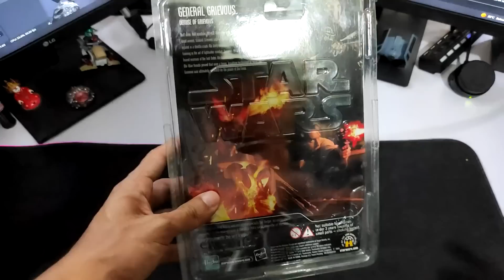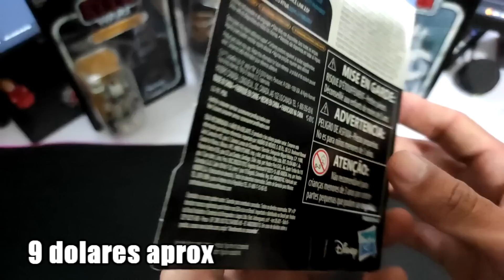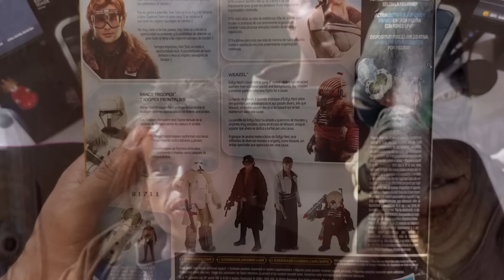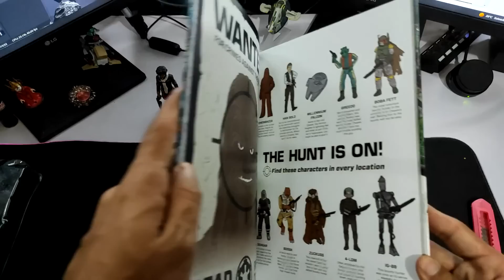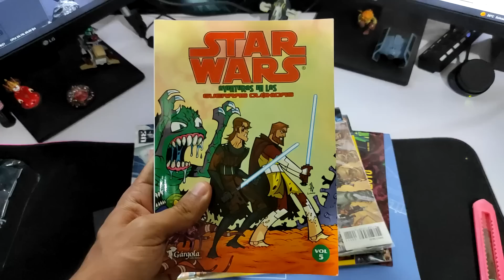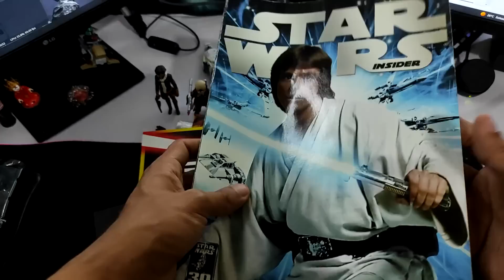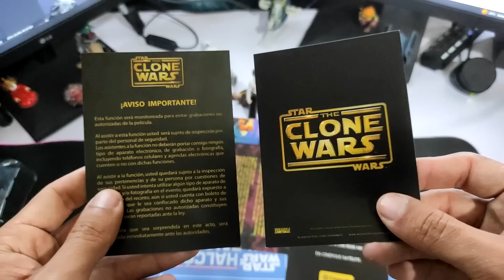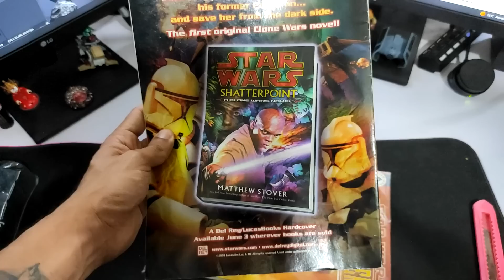Review de figuras del mes - Star Wars - Jeshua Revan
Les muestro algunas figuras de Hasbro de varias sagas, desde el episodio 3, hasta el Spin Off de Han Solo y algunos libros y revistas insider que nos dan un vistazo al pasado de Star Wars, tenemos tambien el libro "Where Is The Wookie?", un libro infantil didáctico y sorpresas de The Clone Wars